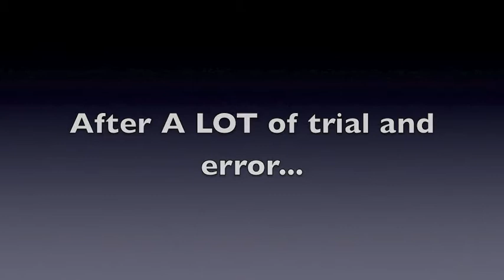It's Better Together Ep.1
Just wanted to do an AWESOME map that not as many people do.